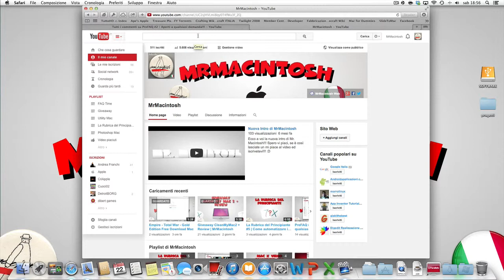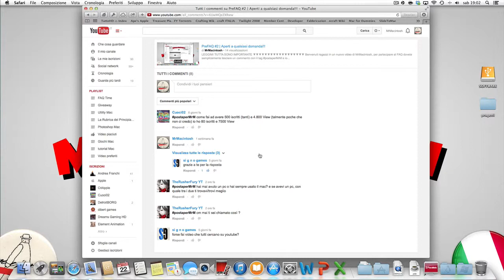FAQ #2 | Perché mi chiamo MrMacintosh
LEGGIMI TUTTA SONO IMPORTANTE

Benvenuti ragazzi in un nuovo video di MrMacintosh, in cui risponderò alle domande fatte nello scorso video, vi ricordo di lasciare un mi piace e di commentare per qualsiasi cosa, ed ovviamente non dimenticatevi di iscrivervi!!! :)
Accetto consiglio e idee per i prossimi video, inviatemi un messaggio qui:

-Skype: mister-macintosh

Ho anche un sito web, dategli un'occhiata e ditemi che ne pensate mrmacintoshchannel.weebly.com